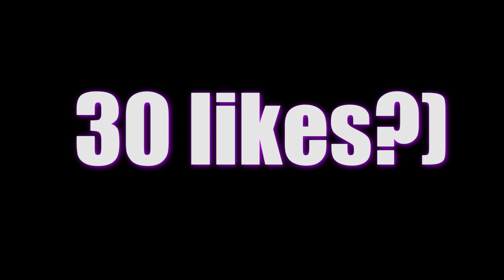The 3 New BEST Bedwars Texture Packs (1.8.9) | FPS Boost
- 0:00 - intro
- 0:01 - 1. Volt (Orange) 16x:
- 1:34 - 2. Padilloker (70k) 16x:
-  3:44 - 3. Aether [Zuhiy] 16x:

                                             Tags - Ignore!
hypixel,plearm,minecraft, texture packs, texture pack 1.8.9, 1.8.9 tp, tp minecraft